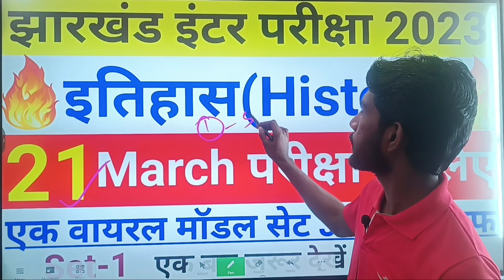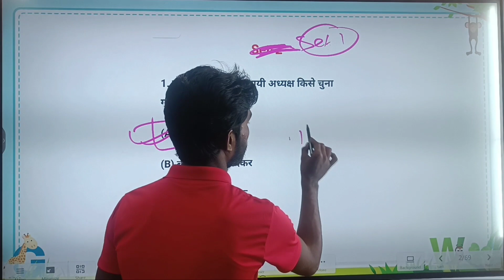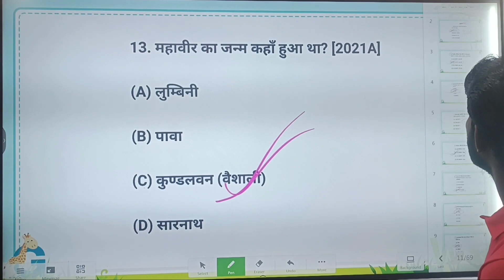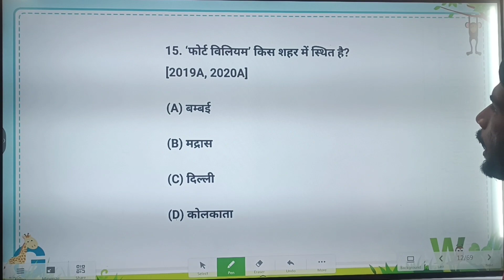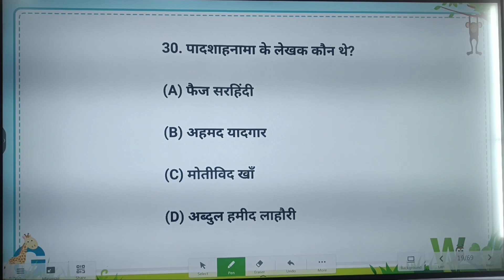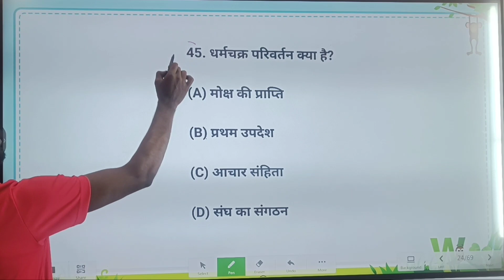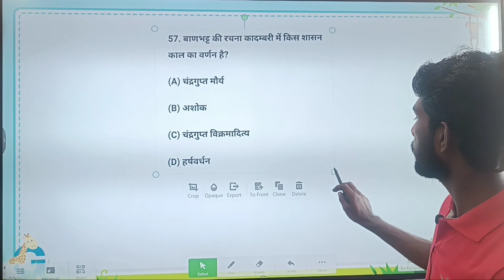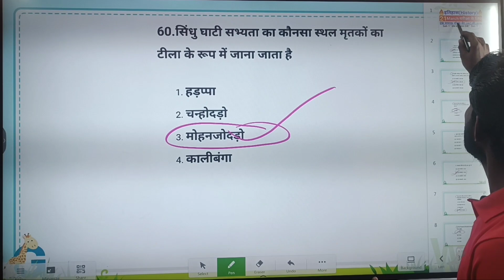Jac board Class 12 Model Paper History objective question 2023 l History Model Set-1 Exam 21 March